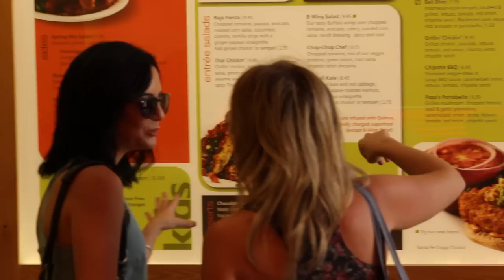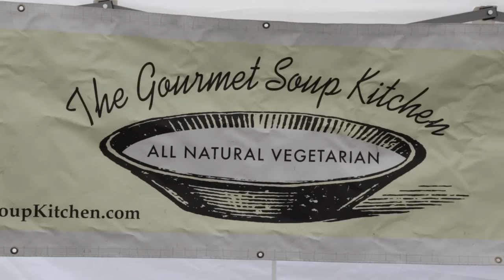The Vibrant Beet Trailer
Welcome to the Vibrant Beet! Our mission is to get you excited about food and living a healthy lifestyle, no matter where you live or where your travels may take you!